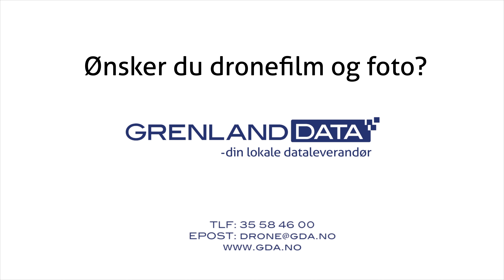Porsgrunn - Frednesbrua til Hydro